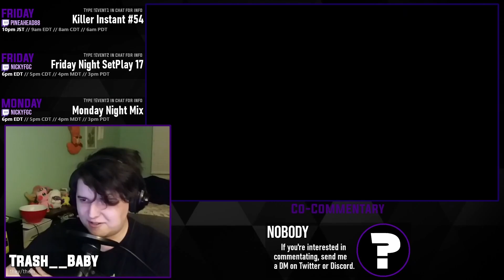UAW #71 TOP 8 - NRO_Zostaly vs. GeremyKatoxX [Match 7/16 - Winners Semifinals]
This is the archive of the Ultrafine Atomic Weekly #71.

00:00 - Pre-Match Futzing
00:48 - Match 1: NRO_Zostaly (Eagle) vs GeremyKatoxX (ARIA)
03:28 - Match 2: NRO_Zostaly (Eagle) vs GeremyKatoxX (ARIA)
07:17 - Match 3: NRO_Zostaly (Eagle) vs GeremyKatoxX (ARIA)
10:30 - Match 4: GeremyKatoxX (ARIA) vs NRO_Zostaly (Eagle)
12:45 - Match 5: GeremyKatoxX (ARIA) vs NRO_Zostaly (Eagle)